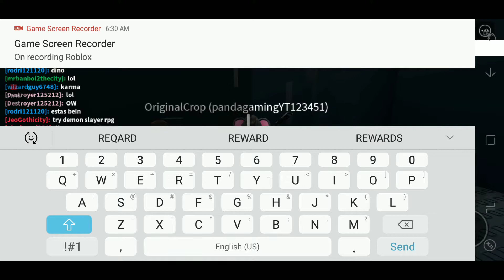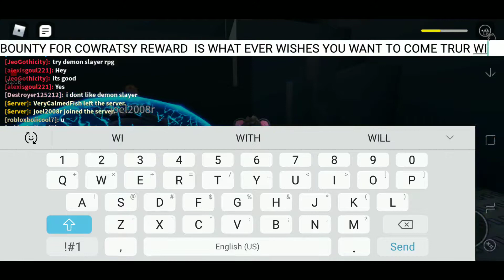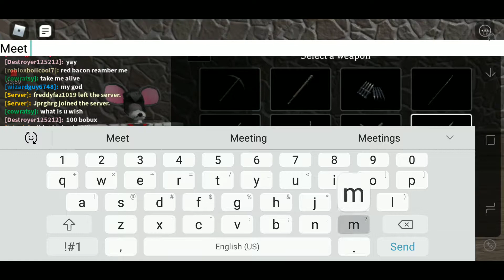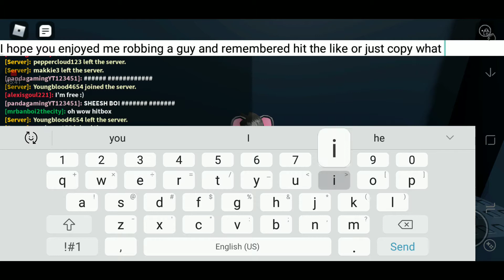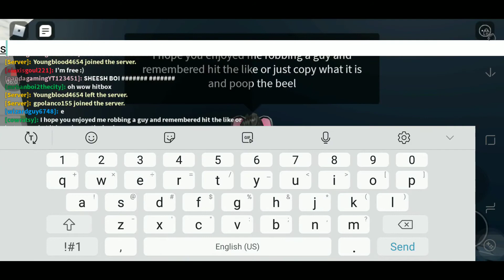just a little robbery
I swear hes like I knew it was fake DARN ITTT